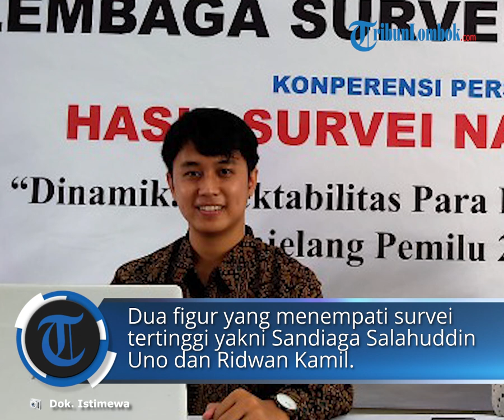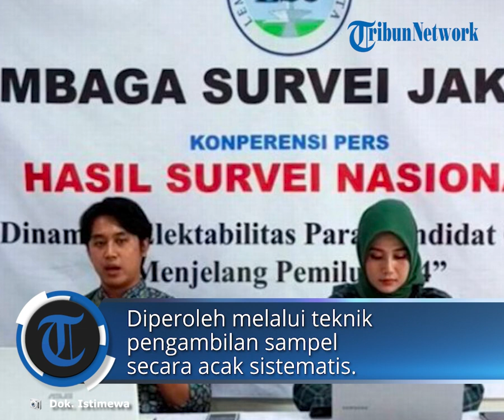Hasil Survei LSJ Terbaru, Figur Sandiaga Uno hingga TGB Paling Cocok Jadi Cawapres Ganjar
TRIBUNLOMBOK.COM, JAKARTA - Berdasarkan hasil survei Lembaga Survei Jakarta (LSJ) terbaru, sejumlah nama muncul sebagai figur cawapres pendamping Ganjar Pranowo di Pilpres 2024.

Nama-nama seperti Sandiaga Uno hingga tokoh Islam Tuan Guru Bajang atau TGB HM Zainul Majdi muncul dalam survei tersebut.

Direktur Riset LSJ Fetra Ardianto dalam rilis secara daring itu membeberkan, dua figur yang menempati survei tertinggi yakni Menteri Pariwisata dan Ekonomi Kreatif (Menparekraf) Sandiaga Salahuddin Uno dan Gubernur Jawa Barat Ridwan Kamil.

Sebanyak 18,5 persen responden memilih Sandiaga Uno menjadi cawapres Ganjar Pranowo.

Kemudian ada Ridwan Kamil memperoleh suara sebesar 16,3 persen.

Disusul Erick Thohir sebesar 14,1 persen. Selanjutnya Puan Maharani sebesar 11,4 persen. Khofifah Indar Parawansa sebesar 9,7 persen.

Disusul, Andika Perkasa sebesar 7,9 persen, dan Basuki Hadimuljono sebesar 6,8 persen.

Tuan Guru Bajang atau TGB HM Zainul Majdi sebesar 4,1 persen, Nasaruddin Umar sebesar 3,2 persen, dan Agus Harimurti Yudhoyono (AHY) memperoleh suara 2,5 persen.

"Hasil survei LSJ mengindikasikan bahwa Menteri Pariwisata dan Ekonomi Kreatif Sandiaga Uno dinilai publik sebagai tokoh yang paling tepat menjadi calon wakil presiden (cawapres) pendamping Ganjar Pranowo," kata Fetra, dalam konferensi pers virtual, Senin (3/7/2023).

Sebagai informasi, survei ini dilakukan tanggal 20-29 Juni 2023 di 34 provinsi yang ada di seluruh Indonesia.

Populasi dari survei ini adalah seluruh warga negara Indonesia yang minimal telah berusia 17 tahun atau telah memiliki KTP.

Kemudian, jumlah sampel sebanyak 1200 responden, diperoleh melalui teknik pengambilan sampel secara acak sistematis (systematic random sampling).

Sementara itu, tingkat margin of error +/- 2,83 persen, dan pada tingkat kepercayaan (level of confidence) sebesar 95 persen.

Adapun pengumpulan data dilakukan dengan menggunakan teknik wawancara
melalui telpon oleh tenaga terlatih dengan bantuan/pedoman kuesioner.

Responden terdistribusi 50 persen laki-laki dan 50 persen perempuan, serta 60 persen tinggal di pedesaan dan 40 persen di perkotaan.

Quality control terhadap hasil wawancara petugas lapangan dilakukan secara random sebesar 20

Sumber: Tribun Lombok
Artikel ini telah tayang di TribunLombok.com dengan judul Hasil Survei LSJ Terbaru, Figur Sandiaga Uno hingga TGB Paling Cocok Jadi Cawapres Ganjar,